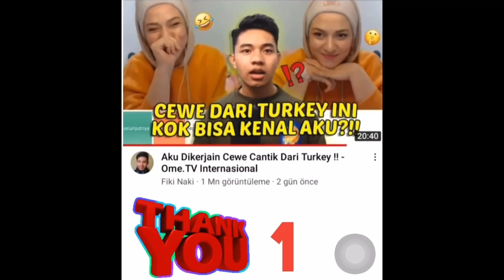Fiki Naki Adalah Impian Terbesar Azra Boysak Gadis Turki Ome TV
Azra Boysak Sebut Fiki Naki adalah Impian Terbesarnya, Warganet Baper.

Unggahan terbaru Fiki Naki di YouTube membuat warganet kembali baper. Kali ini Fiki bertemu dengan YouTuber cantik bernama Azra Boysak. Rupanya, Azra sudah lama ingin bertemu dengan Fiki.
"Aku sudah pernah bertemu Cong Brother. Mereka membicarakanmu. Dan aku diminta bertemu denganmu. Tapi kayaknya nggak mungkin, susah banget. Rasanya seperti mimpi ketemu Fiki Naki," ujar Azra di kanal YouTuber Fiki Naki, dikutip Senin, 13 September.

"Tapi kamu sekarang bertemu denganku. Ini bukan mimpi," ujar Fiki dalam bahasa Inggris.

Azra masih tak percaya dan memuji Fiki. "Kamu impian terbesarku," paparnya.

Mendengar jawaban Azra, Fiki pun tak bisa berkata-kata. Dia hanya memberikan raut muka malu dan bangga. Obrolan mereka pun berlanjut dan langsung cair.

Fiki Naki bahkan meminta followersnya agar mengikuti channel Youtube milik Azra Boysak. Azra Boysak berterima kasih, dan beberapa kali menyebut Fiki Naki sebagai sosok mempesona.

Di kolom komentar pun Azra masih terus mengungkapkan kekagumannya pada Fiki. "I am really happy to have met you. You are very humble and so kind. I will never forget this moment. thank you for everything. Greetings and love from turkey," tulisnya.

Seperti yang sudah-sudah, kala Fiki Naki bertemu Dayana, Danie Groves, termasuk Kira, netizen langsung menyerbu akun Instagram Azra Boysak. Azra Boysak dengan paras mempesona kini memiliki hampir 20 ribu followers.

Postingan terakhir di feed Instagram diserbu warganet Indonesia. Netizen kebanyakan menyertakan lambang bendera Indonesia dalam komentarnya. Beberapa warganet meminta Fiki Naki mengunggah lagi video bersama Azra Boysak di YouTube dan menjodohkan mereka berdua.

"Fiki, Azra baru calon makmum yg ideal. Apa lagi d jadikan pendamping hidup. Masyaallah. Hidup ini terasa sempurna," tulis mala aqilla.

Azra Boysak Says Fiki Naki is His Biggest Dream, Warganet Baper.

 Fiki Naki's latest upload on YouTube has made netizens excited again.  This time, Fiki met a beautiful YouTuber named Azra Boysak.  Apparently, Azra has been wanting to meet Fiki for a long time.
 "I've met Cong Brother. They talked about you. And I was asked to meet you. But it seems impossible, it's very difficult. It feels like a dream to meet Fiki Naki," said Azra on the YouTuber channel Fiki Naki, quoted Monday, September 13.

 "But now you meet me. This is not a dream," said Fiki in English.

 Azra still couldn't believe it and praised Fiki.  "You are my biggest dream," he explained.

 Hearing Azra's answer, Fiki was speechless.  He just gave a look of shame and pride.  Their conversation went on and on and on.

 Fiki Naki even asked his followers to follow Azra Boysak's Youtube channel.  Azra Boysak was grateful, and several times called Fiki Naki a charming figure.

 Even in the comments column, Azra continues to express his admiration for Fiki.  "I am really happy to have met you. You are very humble and so kind. I will never forget this moment. thank you for everything. Greetings and love from turkey," he wrote.

 As before, when Fiki Naki met Dayana, Danie Groves, including Kira, netizens immediately stormed Azra Boysak's Instagram account.  Azra Boysak with an enchanting face now has almost 20 thousand followers.

 The last post on the Instagram feed was invaded by Indonesian citizens.  Netizens mostly include the Indonesian flag symbol in their comments.  Several netizens asked Fiki Naki to upload another video with Azra Boysak on YouTube and match the two of them.

"Fiki, Azra is the only candidate for the ideal mother. What else can you make her a life companion. Masyaallah. Life feels perfect," wrote Mala Aqilla.